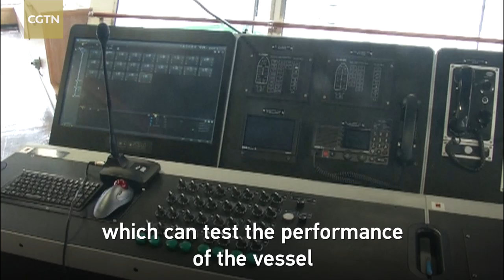China's polar icebreaker Xuelong 2 comes into service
China's first domestically-built polar research vessel and icebreaker, "Xuelong 2", came into official service on Thursday in east China's Shanghai. The vessel was delivered to the Polar Research Institute of China. It will further expand the scope of Chinese research in the South and North Poles and provide assistance to scientific data collection.